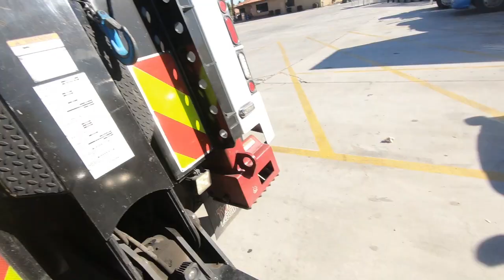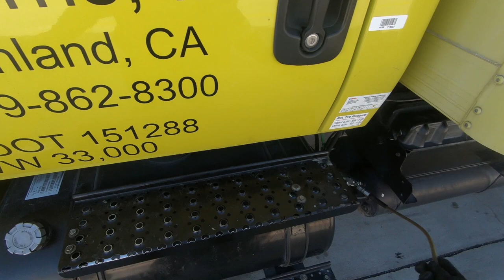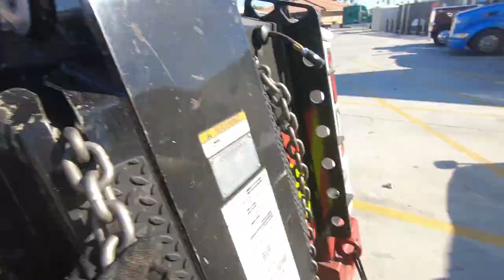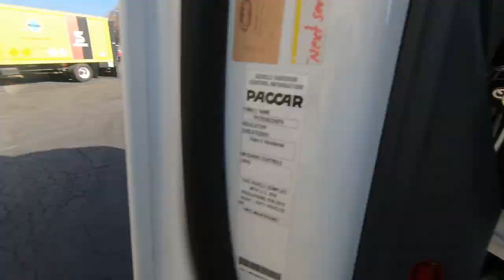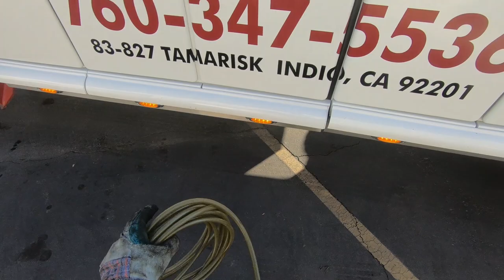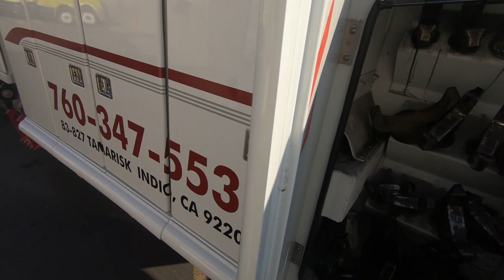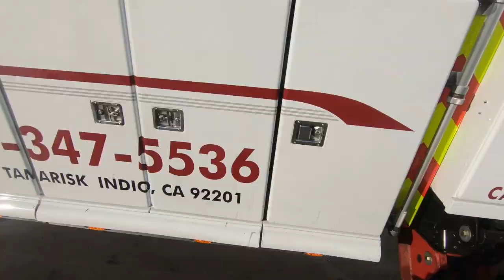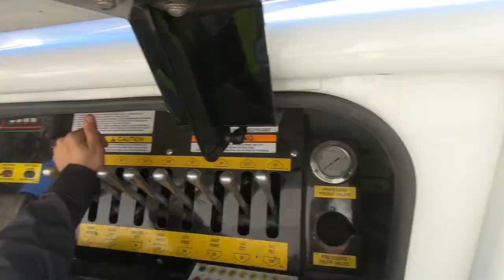Box Truck Breaks Down And Needs A Tow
Trent Butzlaff
83827 Tamarisk Street

Q: Why don't you have a rotator?
A: Simply said, our wide open desert highways here in Indio do not require a rotator. Most scenarios allow us to drive the truck right down to the wreckage and perform our recovery without taking up any more lane than a rotator would. Another simple reason is price. They are very expensive trucks that, once again aren't really needed here. With that being said, that doesn't mean we will never get one just not at the moment.